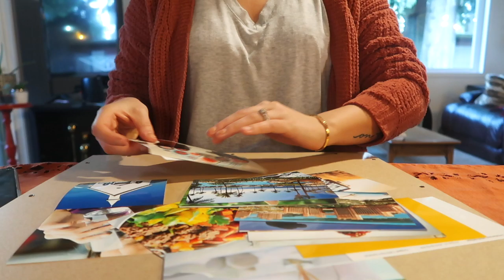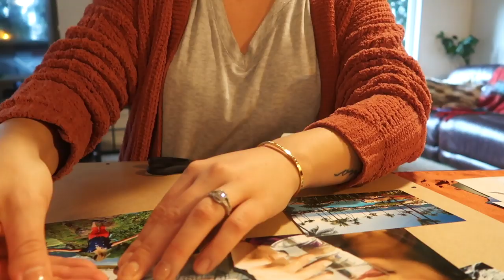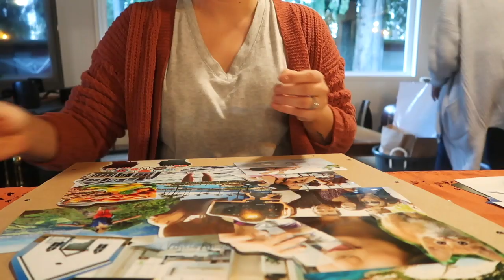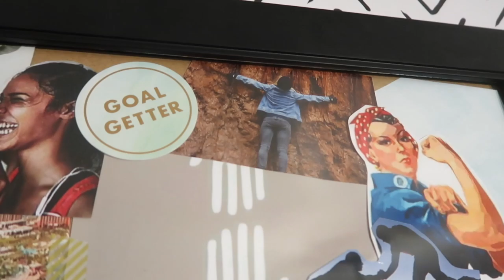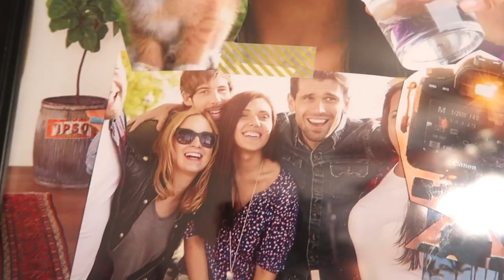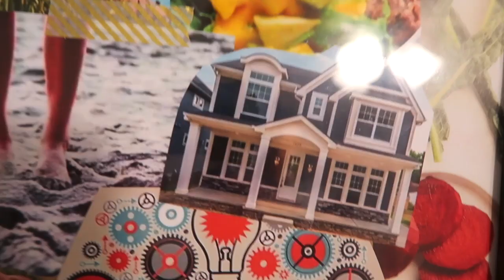CONFRONTING PEOPLE & VISION BOARD 2020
Creating my first vision board ever, it was pretty fun! Cool to see all your dreams in picture form in front of you everyday, keeps you focused for sure! Also talking about healthy confrontation vs being agressive to people. Cool podcast!

Also turn on bell notifications to hear about our uploads first!

Taylor Christianson
USA